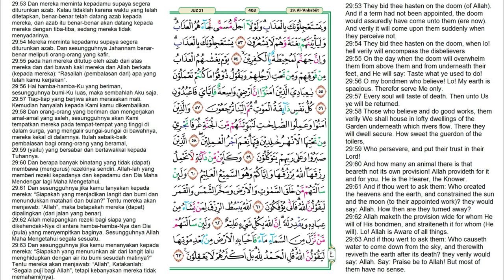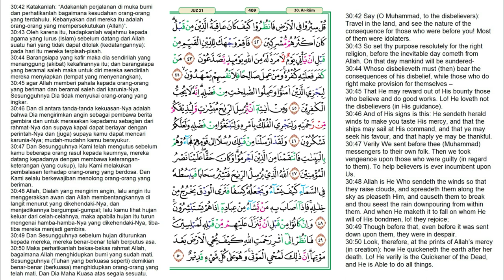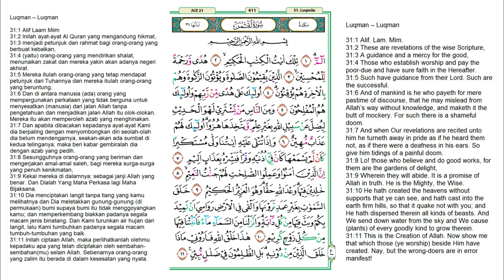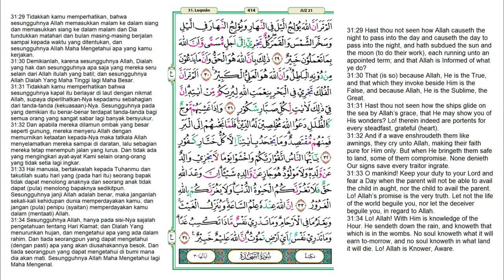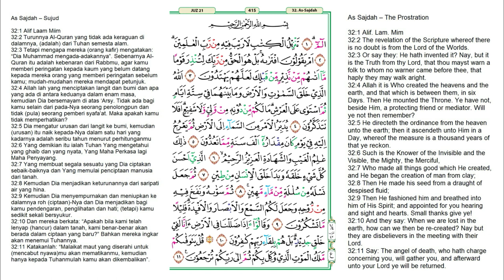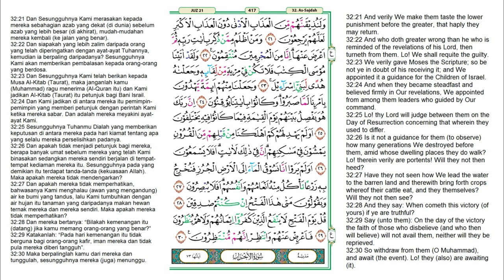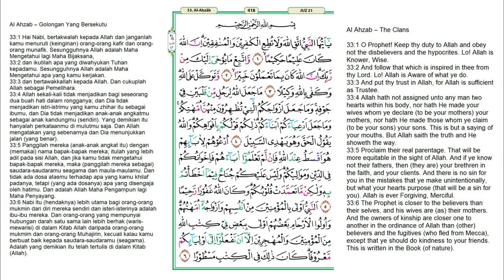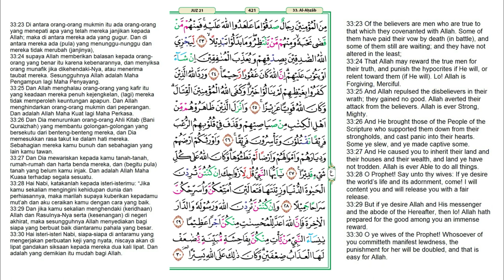Juz 21 Quran Full Terjemahan Bahasa Indonesia dan Inggris | JUZUK 21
Juz 21 merupakan bagian dari 30 juz yang tersusun dalam kitab suci Al-Qur'an. Juz ini diawali dengan kata اتْلُ مَا أُوحِيَ pada surah Al-Ankabut ayat 46 dan berakhir di surah Al-Ahzab ayat 30. Jumlah ayat dalam juz ini adalah 178 ayat. Daftar Surat dalam Juz 21 :

0:00    Al-'Ankabut (Laba-laba) surat ke-29 ayat 46-69
7:44    Ar-Rum (Bangsa Romawi) surat ke-30 ayat 1-60
25:42  Luqman (Keluarga Luqman) surat ke-31 ayat 1-34
36:12  As-Sajdah (Sajadah) surat ke-32 ayat 1-30
44:11  Al-Ahzab (Golongan-Golongan yang Bersekutu) surat ke-33 ayat 1-30

Reciter / قَارِئ : Ahmad Al Shalabi